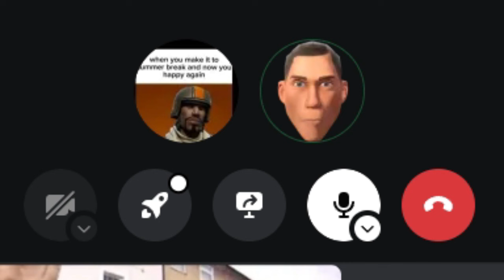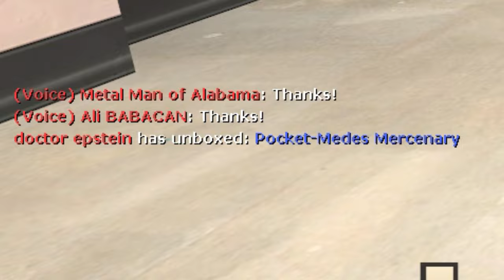Did you open your February 1st crate?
smash like for more February 1st crates